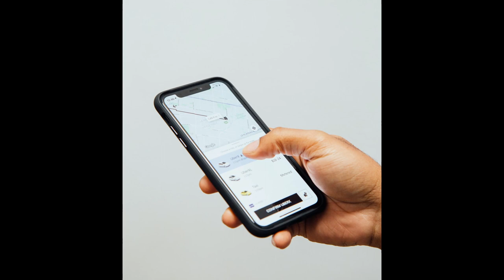der Fall Christine Silawan- true crime deutsch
wurde der richtige verhaftet?